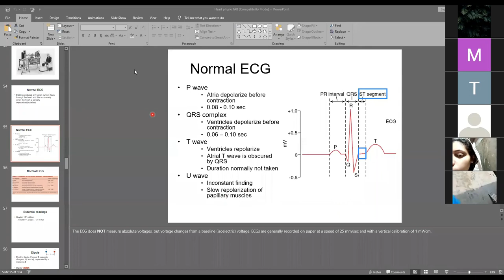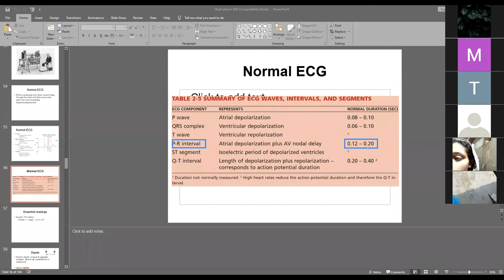Zoom lecture 24/03/2021: BSN ECG Lecture English Urdu Hindi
ecg practical physiology,
ecg physiology,
ecg leads,
ecg machine how to use,
ecg placement of electrodes,
ecg physiology practical,
how to take ecg,
ecg practical physiology,
ecg lead placement, cvs physiology lectures ecg interpretation made easy, ecg report kaise dekhe, ecg test kya hota hai, ecg kya hota hai,
ecg kaise karte hain, ecg test, ecg reading,
how to read ecg,
how to read ecg report,
ecg test normal report, ecg machine, ecg procedure, normal ecg report,
ecg report normal and abnormal,